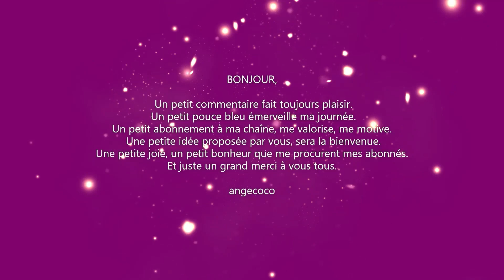PRÉSENTATION MINI ALBUM